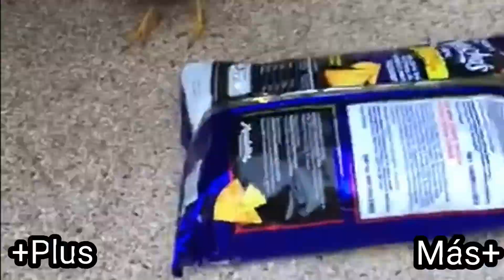Pajarito adicto a las patatas fritas. Doritos chetos lays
No tengas el mismo problema que el pájaro y compra estas pringles:

Este pájaro no es la primera vez que prueba las bolsas de patatas.